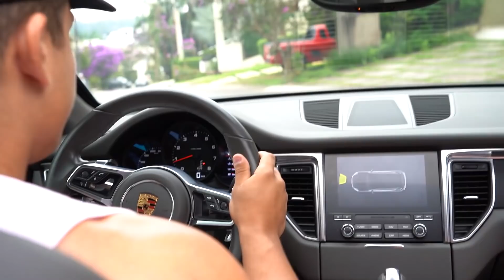RENATO CARIANI DEIXOU O GNOMO DIRIGIR A PORSCHE